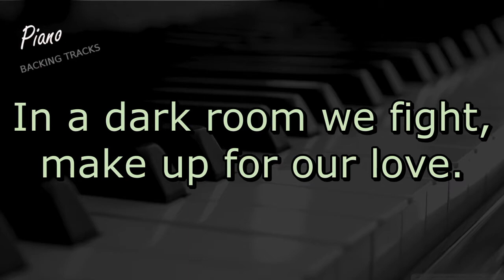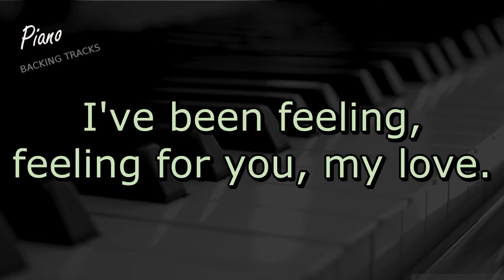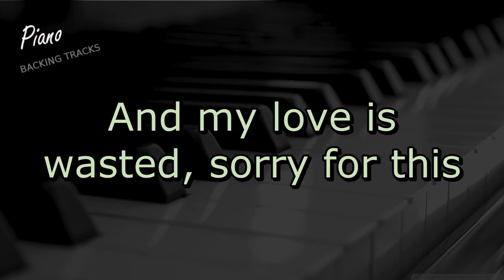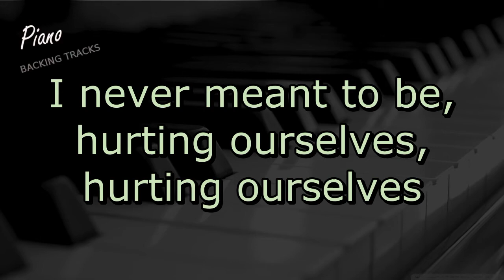My Head Is A Jungle - Wankelmut & Emma Louise (Instrumental Piano Backing Track)